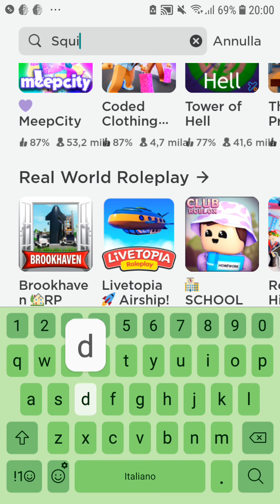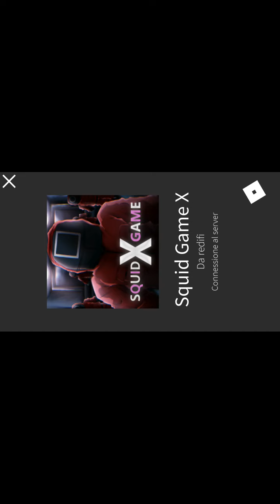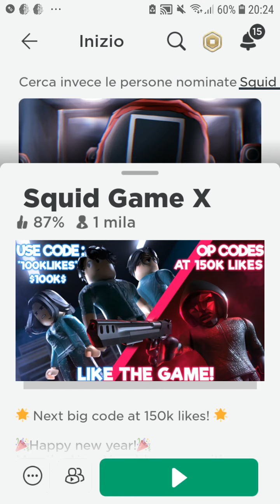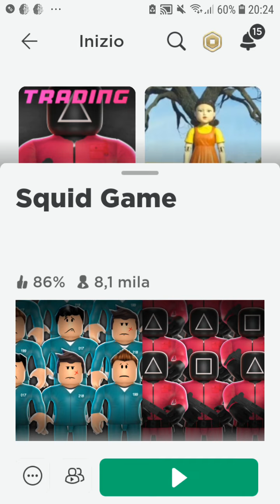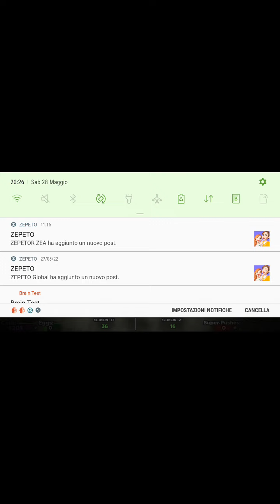Partitella a Roblox / squidgame di